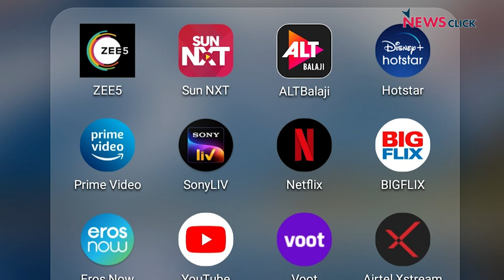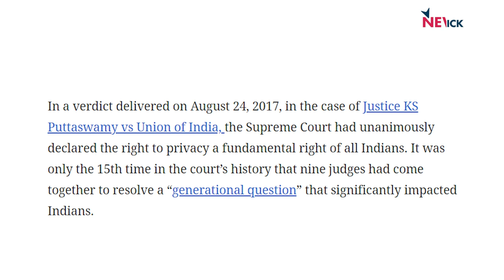Telecom Bill यानी सरकारी निगरानी तंत्र और बड़ी कंपनियों की MONOPOLY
सरकार ने टेलीकॉम बिल का मसौदा सार्वजनिक किया है। लोगों से इस पर राय मांगी है।  न्यूज़क्लिक के चीफ़ एडिटर प्रबीर पुरकायस्थ ने इस बिल पर Draft Telecom Bill: Surveillance Paradise and Gift to Telecom Monopolies नाम से लेख लिखा है।  इस लेख में प्रबीर ने बताया है कि किस तरह से टेलीकॉम बिल सरकार को इतनी शक्ति देता है कि वह हर उस उपभोक्ता की निगरानी कर सकती है जो इंटरनेट और मोबाईल का इस्तेमाल करता है? टेलीकॉम बिल में ऐसे प्रावधान मौजूद है, जिनसे बड़ी टेलीकॉम कंपनियों का एकाधिकार बनता चला जायेगा? इन्हीं सब मुद्दों पर इस वीडियो में बात की गयी है।